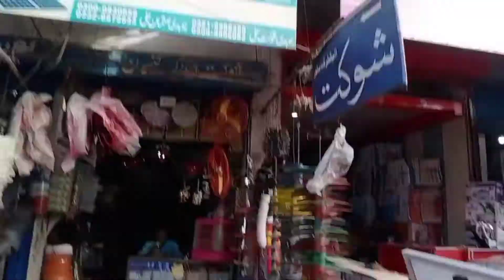yah ma hun or yah mara jigri yar